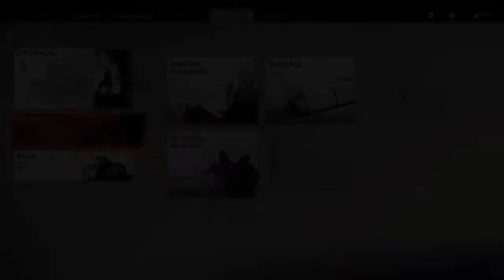Ghost of Tsushima #6 - Dublado (queimando a madeireira e salvando o ferreiro)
SORTEIO 200 INSCRITOS!

O primeiro sorteio foi um sucesso!! Agora o próximo vai ser de 200 inscritos

amo todos ;D